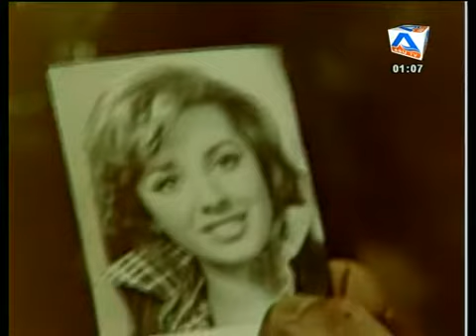İntihar- Serdar Gökhan - Türk filmi